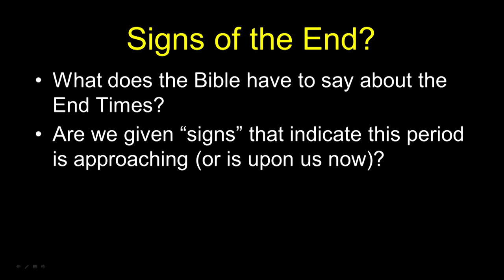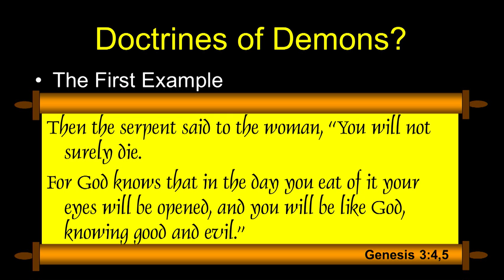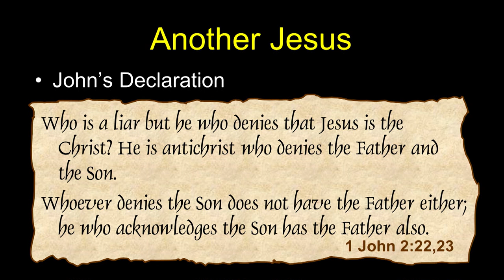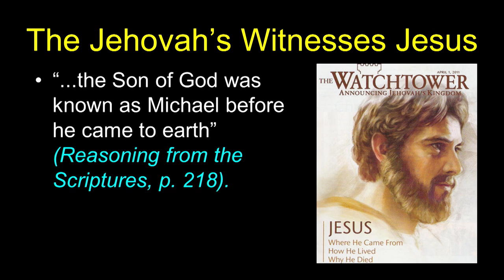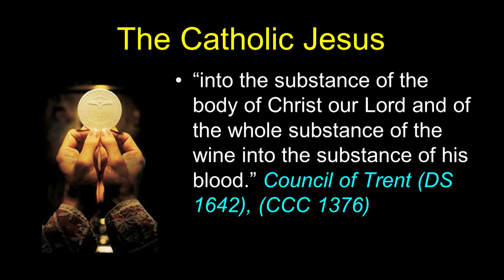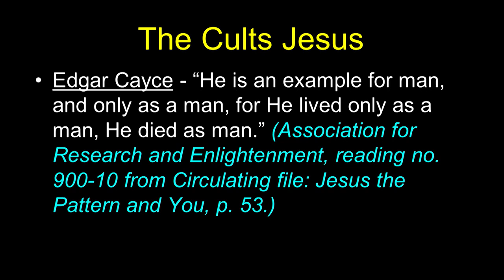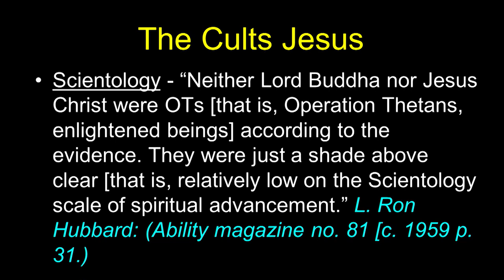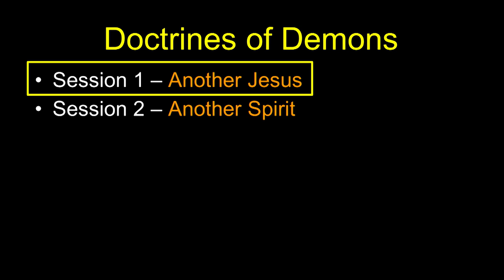Doctrines of Demons - Part 1 - Ron Matsen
Join Ron Matsen as he investigates and exposes these dangerous doctrines.

What does the Bible have to say about the End Times? Matthew’s Gospel records the warning of Jesus where He said, “Take heed that no one deceives you.” The apostle Paul expands on this by stating; “Now the Spirit expressly says that in latter times some will depart from the faith, giving heed to deceiving spirits and doctrines of demons.”

Satan often relies on deception through disinformation. Misinformation is defined an accidental un-truth where disinformation is the intentional misrepresentation of the truth. Therefore, doctrines of demons are creeds that offer counterfeit truths.

What are these “doctrines of demons” that the Bible warns us about?
Is there “another Jesus” being accepted by many within the world today?
Is there “another Spirit” working in the world today?